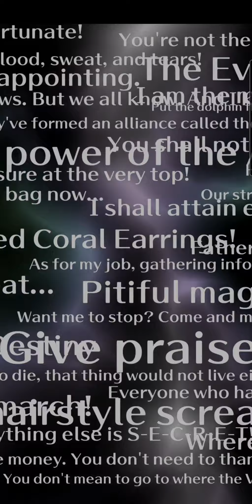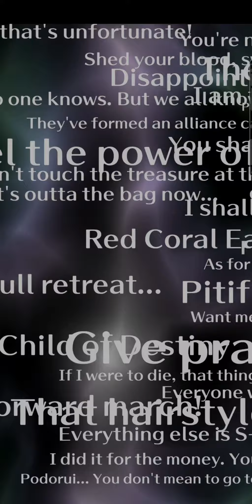[SaGa Re;univerSe] 05.15 Ultra DX 80xSummons Start!